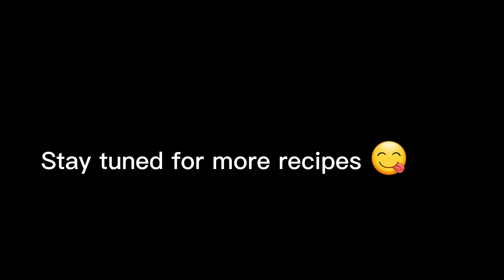How to make best mutton nihari with homemade nihari masla |best nehari recipe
Nihari is a rich, slow-cooked meat stew flavored with spices and thickened with atta, or Pakistani & Indian-style durum whole wheat flour. Pakistani versions of Nihari are typically made with beef, but Nihari can be made with lamb, goat meat, or chicken.